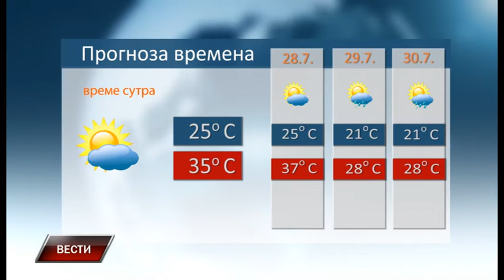Vesti 26 7 2019